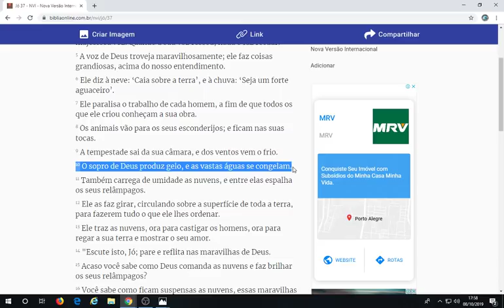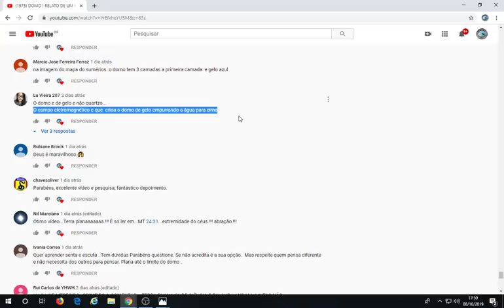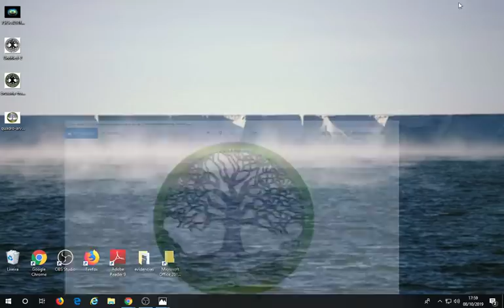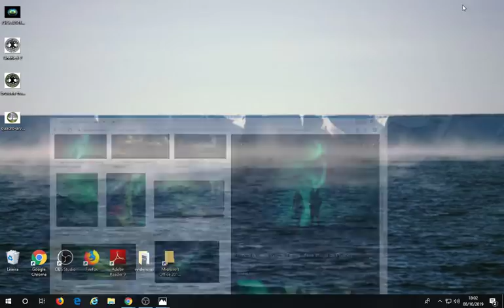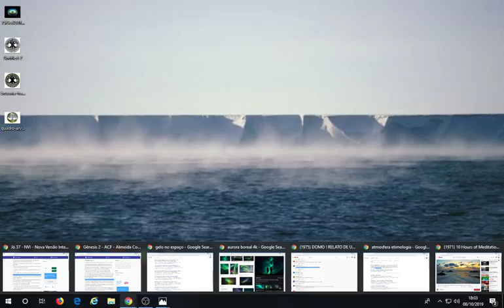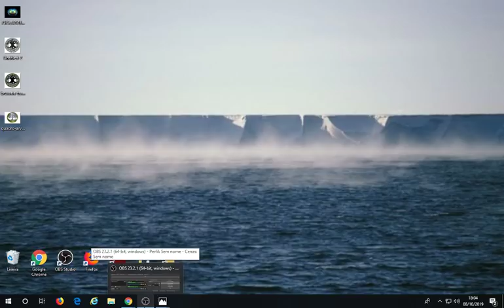DOMO !! COMO SURGIU O DOMO DE GELO !! ELETROMAGNETISMO !!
Gênesis 2
6. Um vapor, porém, subia da terra, e regava toda a face da terra.
Jó 37
10. O sopro de Deus produz gelo, e as vastas águas se congelam.

Estudo sobre a Criação do Domo de Gelo!!❄

Gênesis 1.
6 E disse Deus: Haja uma expansão no meio das águas, e haja separação entre águas e águas.

7 E fez Deus a expansão, e fez separação entre as águas que estavam debaixo da expansão e as águas que estavam sobre a expansão; e assim foi.

A Expansão é o nosso ecossistema fechado,o interior do Domo,para isso acontecer,o Criador usou seu poder Eletromagnético,e expulsou as águas do Mar Primordial lá pra cima sendo que a água é diamagnética, é repelida pelo campo magnético,nesse momento que começou a expansão foi criada a atmosfera, podemos chamar também de atmosfera, já que é uma meia  esfera, então nesse momento da expansão eletromagnética que expandiu um meio ,esse meio não poderia ficar vazio "vácuo" ,o eletromagnetismo contendo um alto fluxo de eletricidade separou as moléculas das águas, criando o oxigênio e nitrogênio,e os outros gases com suas combinações específicas de substâncias, argônio, dióxido de carbono e vapor de água dentre outros.
Quando o campo eletromagnético da Terra chegou a uma alta altitude,a água do Mar Primordial começou a se congelar, criando o Domo de Gelo!
O Domo é a parte do Mar Primordial mais próxima a nós congelada.

Todas as Honras e Glórias ao nosso Criador.

Alê Batistela Canal Terra Plana Evidências.

Lembrando que esse estudo é sobre o Domo de Gelo respeitando o estudo do Domo de Quartzo.

Abraços.